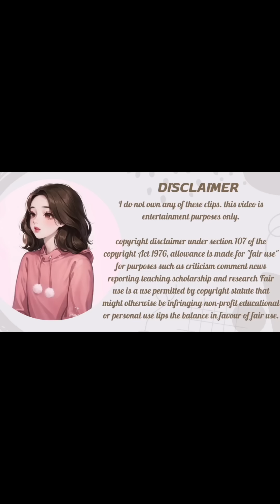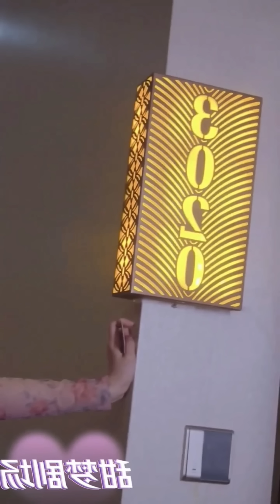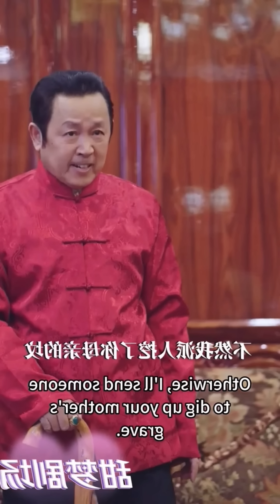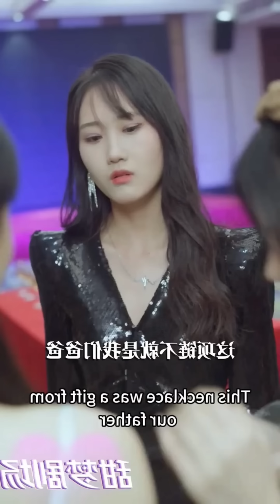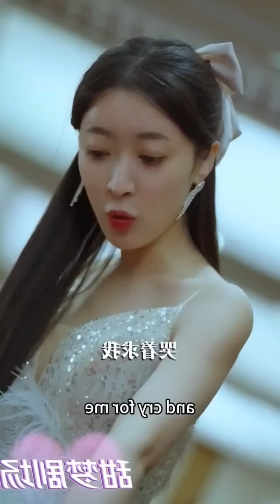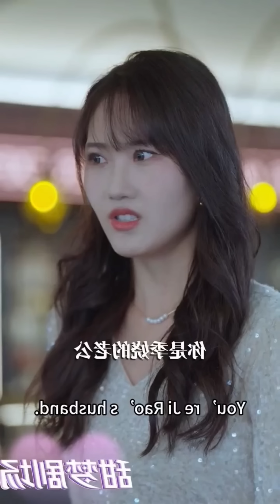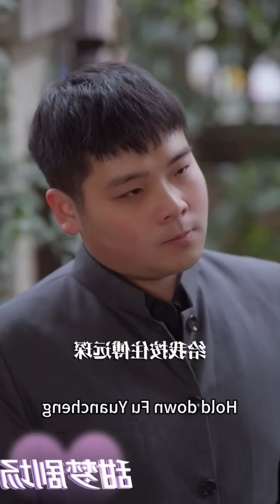Girl ran away from her marriage and married a CEO after a first meet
{TAGS}

Toxic sad story || Forced Love || Phycho Lover||💔

new thai drama toxic love story
thai drama mix Hindi song forced love story
slap/kiss love story

If you Love my edits then please press on like button and drop your valuable comments for more videos.